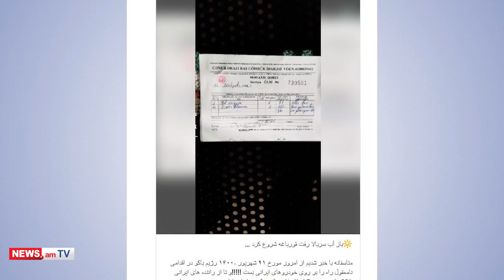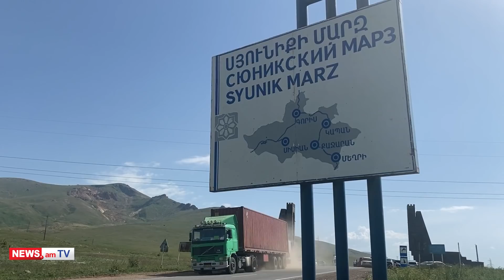Ադրբեջանական սադրանք Որոտանի ճանապարհին. իրանցի վարորդներից կաշառք են վերցնում